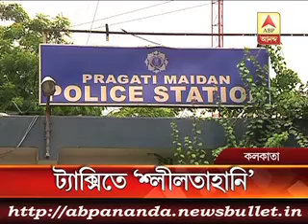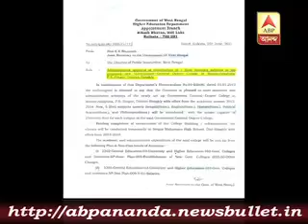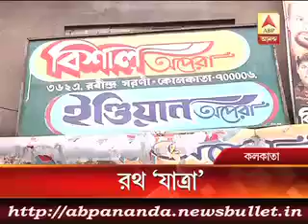3 মিনিটে এই মুহুর্তের বড় খবর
MPs, MLAs will be disqualified on date of conviction: Supreme Court